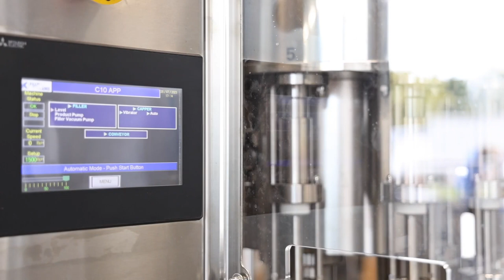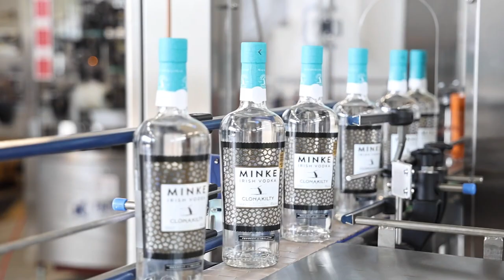IC Filling Systems — Automatic Spirits Filling Line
Clonakilty distillery chose an IC Filling Systems complete packaging line for its new bottling hall. Capable of 1,500 bottles per hour comprises a 10-1 filling plus T corker block, a single head capsuling machine and a three stations rotary labelling machine with ink jet incorporated and a complete bottle conveyor system.

IC Filling Systems have supplied bottling, canning, labelling, and packaging equipment for water, soft drinks, beers, wines, spirits, food sauces, chemicals and toiletries since 1994.